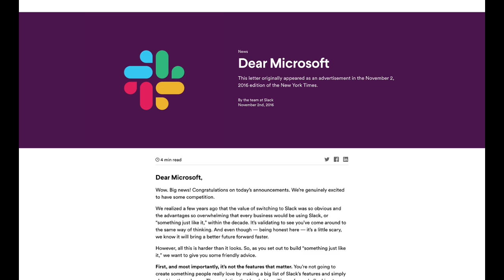How Microsoft Teams Beat Slack | Sharp Tech with Ben Thompson